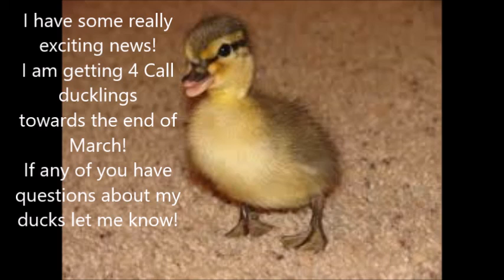Ducks love fresh hay! #32